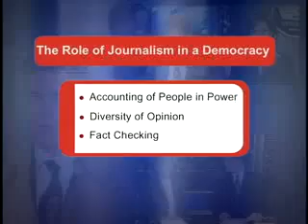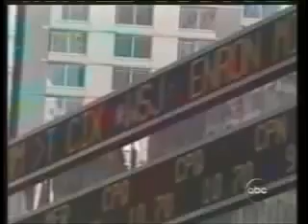Rich Media%2c Poor Democracy%281%29